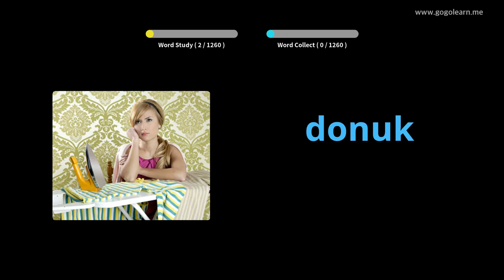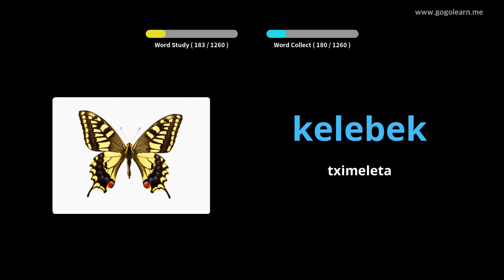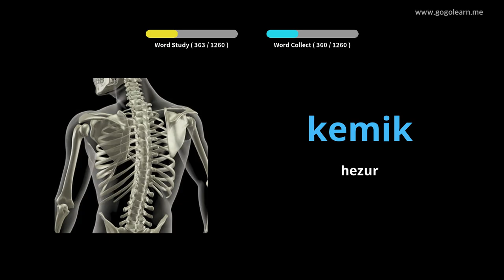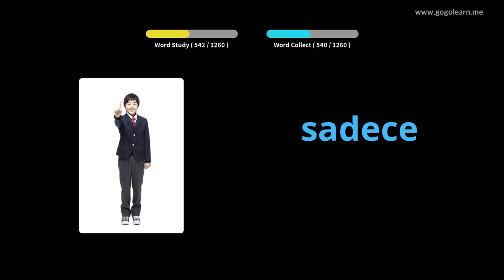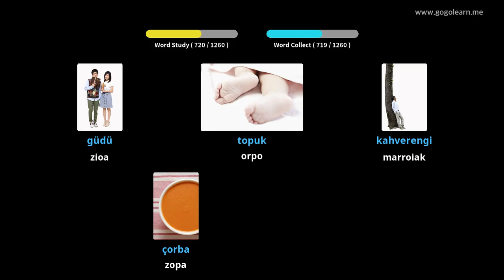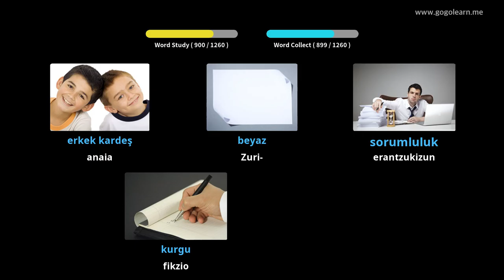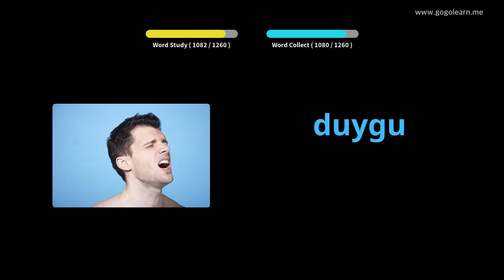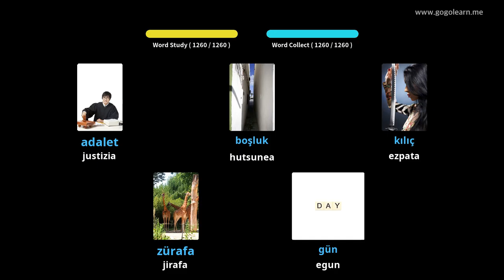Turkiako Hiztegia Oinarrizkoa | Golearn